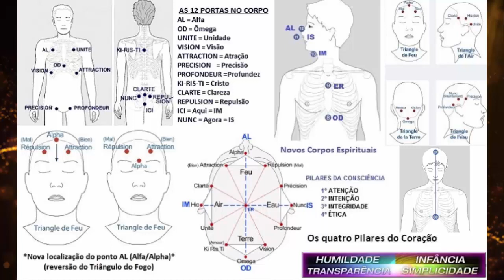SRI AUROBINDO - INSTALAÇÃO DA NOVA CONSCIÊNCIA!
Página: A IDADE De OURO

Gratidão!!!